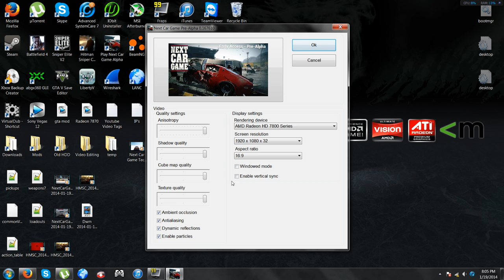Next Car Game: Demolition Derby Gameplay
This game gets about 10-15 less FPS while recording. And it's still in alpha.
PC Specs:
Motherboard: ASrock 970 Extreme3
CPU:FX 8320 @3.5ghz (stock)
GPU:Sapphire GHZ Edition OC 7870 @1050mhz (stock)
RAM:16GB Corsair Vengeance 1600mhz 4x4GB Running at 1600mhz
HDD: 2x WD Blue 1TB 7200 RPM Drive
PSU:Antec NEO ECO 620 Watt